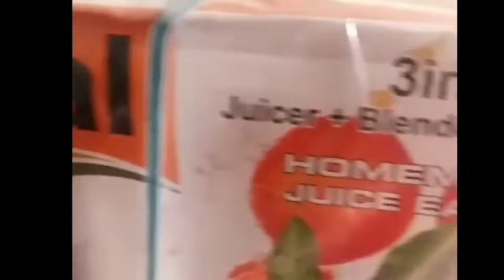National Juicer 3 in 1 Unboxing | Grinder ,Blender,Juicer Review